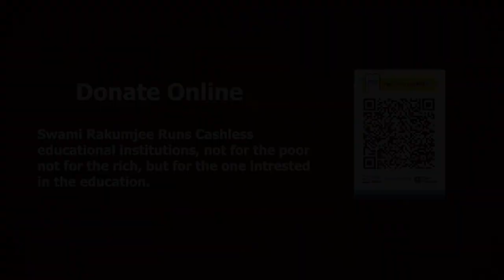Swami Rakumjee, 949th small talks on Paracelsus THE ART OF TOGETHERNESS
“Once a disease has entered the body, all parts which are healthy must fight it: not one alone, but all. Because a disease might mean their common death. Nature knows this; and Nature attacks the disease with whatever help she can muster.”disease